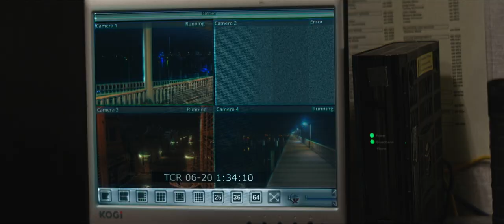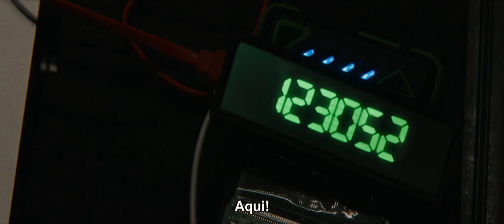Ameaça a Bordo - Trailer Legendado [HD] - 2022 - Suspense | Filmelier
Estreia em 12 de Outubro de 2022 no Claro TV+, Prime Video, Apple TV, YouTube Filmes, Google Play e Vivo Play.

Assista ao trailer oficial de Ameaça a Bordo, com Frank Grillo, Patrick Schwarzenegge, Ruby Rose e Luis Da Silva Jr.. Filme dirigido por Declan Whitebloom.

Com Frank Grillo. Uma mulher herda um luxuoso iate de seu distante pai, mas é surpreendida quando bandidos tentam assaltar o barco. Ela terá que lutar com todas as armas para sobreviver.

Sobre o Filmelier:

Somos um canal que disponibiliza filmes completos dublados e legendados para assistir gratuitamente.

Ajudamos você a escolher seu próximo filme para assistir e em qual plataforma acessá-lo. Sem pirataria, apenas streamings oficiais.

Fique por dentro de todas as notícias do cinema e sobre plataformas de filmes online no Filmelier News